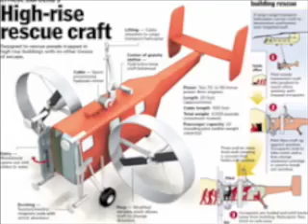High Rise Escape System FireEscapeServices.com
Fire Escape Services offers or represents all available High Rise Escape System in USA and World. These Evacuation Systems can evacuate up to 100 story buildings. Individual Escape (2-4k) or Total Building Evacuation Systems (2-4 mil.) have been NFPA rated as approved supplementary egress.